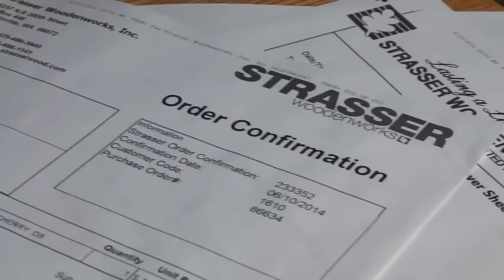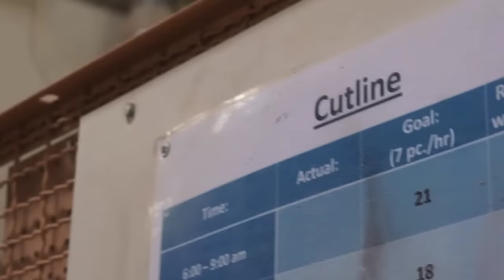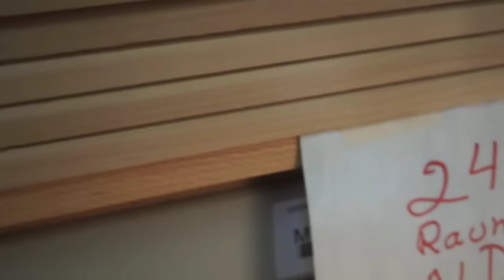Strasser Woodenworks - Vanities Crafted in America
We are proud to present our new company video! Take a tour of the Strasser factory where you will meet the people behind our beautifully hand-crafted bathroom vanities.